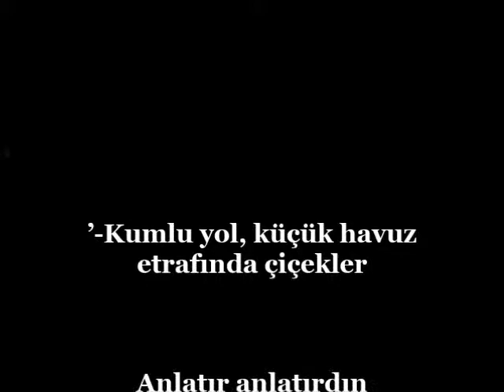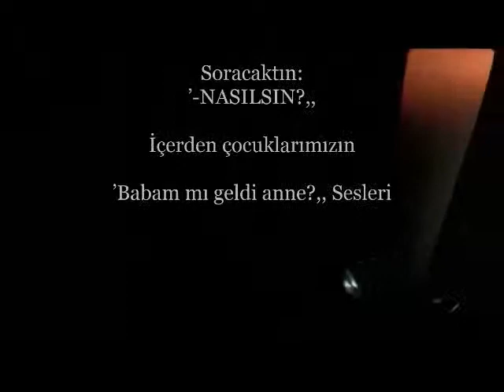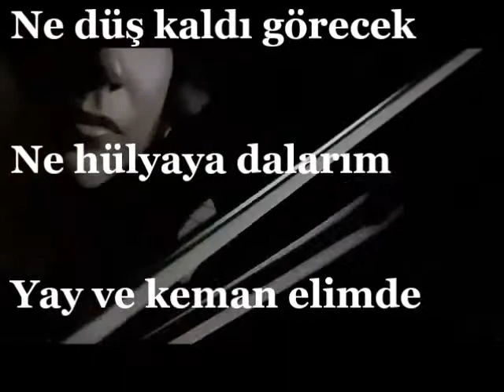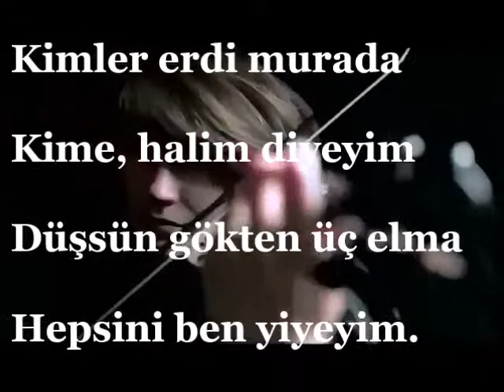''Bozcaada-Hotel Fahri''sunar GÜLER TURAN (Babidim) şiiri AKLIMA DÜŞ(TÜ)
Facebook ''Bozcaada-Hotel Fahri''sayfası paylaşımı.
SANATI SANATCIYI, YAŞAMI PAYLAŞMAK İÇİN.